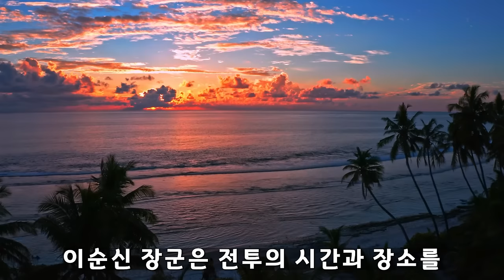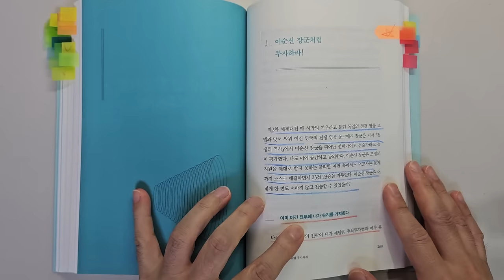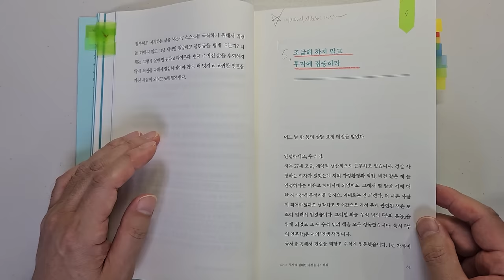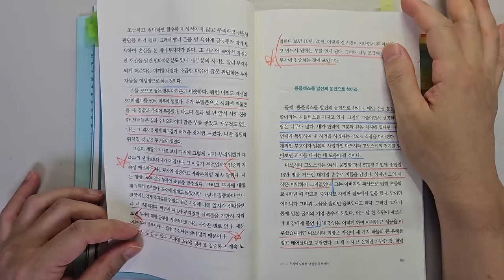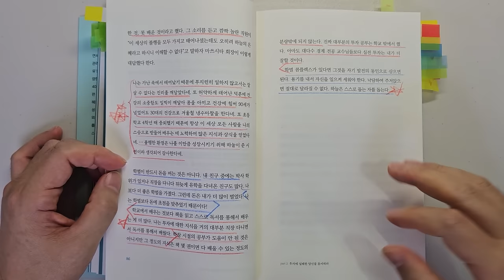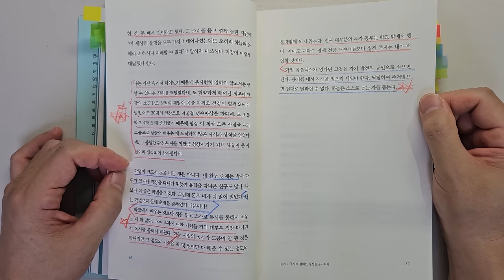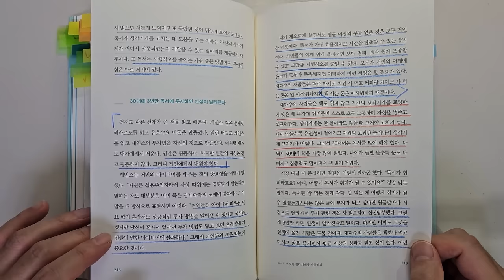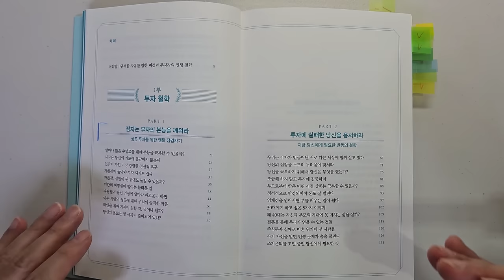500만원을 50억으로 만든 브라운스톤 우석 재테크 고수가 말하는 주식투자 성공을 위해 가장 중요한 6요소 주식|투자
주식투자 성공을 위해 가장 중요한 6가지 요소 '인생투자'|지은이 우석|출판사 오픈마인드

안녕하세요
이번 시간 리뷰 한 책은 우석님의 신간 '인생투자'입니다.

우석님은 500만원을 50억으로 불려 40대에 경제적 자유를 이루었다고 합니다. '부의 인문학', '부의 본능','초보자를 위한 투자의 정석' 으로 많은 인기를 얻고 있습니다.

1 이순신 장군처럼 투자하라 : 불패의 투자전략
2 인생에서 가장 위험한 일은 아무런 위험에도 뛰어들지 않는 것
3 투자자로서 내 자신에게 되뇌는 3가지 주문
4 근거없는 자신감으로 하는 주식투자는 미친 짓이다
5 조급해 하지 말고 투자에 집중하라
6 투자의 승패는 생각기계에 따라 달라진다.

바랍니다.

감사합니다.